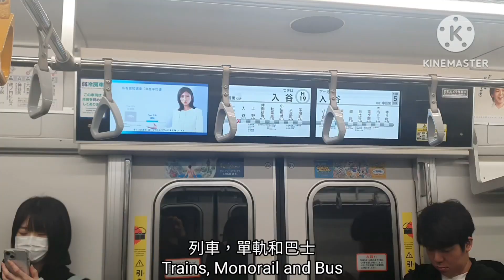Jailbreak 2024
*STOOOOP DISLIKING!*